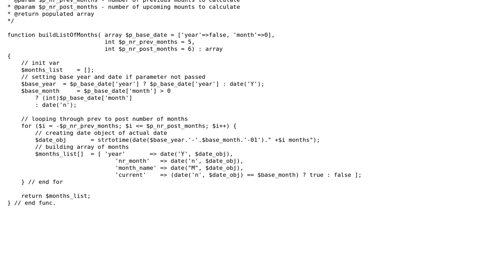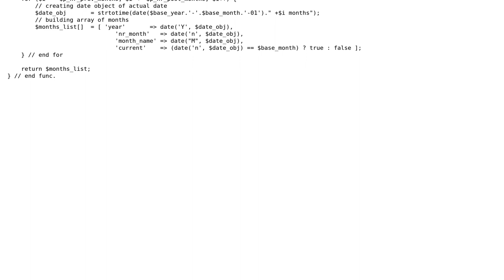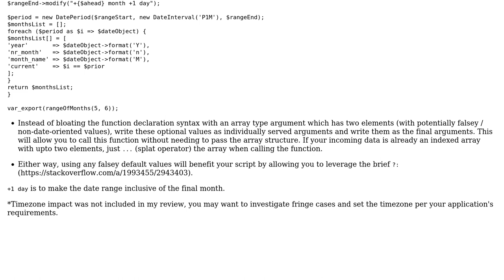Code Review: List of previous and upcoming months to a given date (year and month)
With thanks & praise to God, and with thanks to the many people who have made this project possible! You are responsible for your own actions.